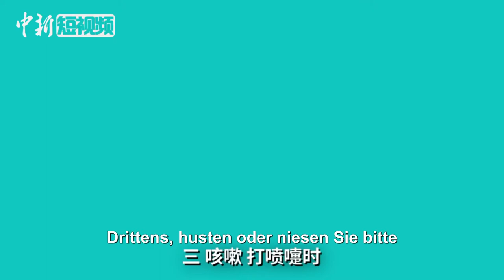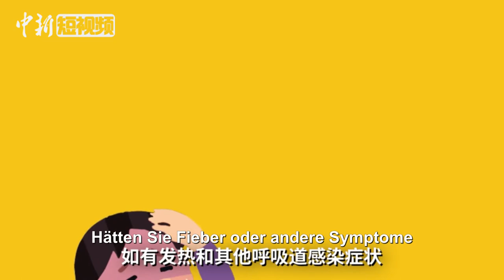Sich vor dem neuartigen Coronavirus schützen -In der Öffentlichkeit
Das neuartige Coronavirus kann sich von Mensch zu Mensch übertragen Eine lokale Übertragung ist auch möglich. In diesem Video wollen wir zeigen Wie man sich an Öffentlichen Orten vor dem Virus schützen kann